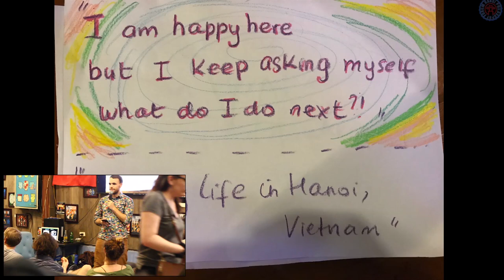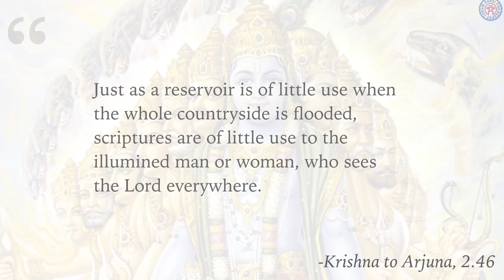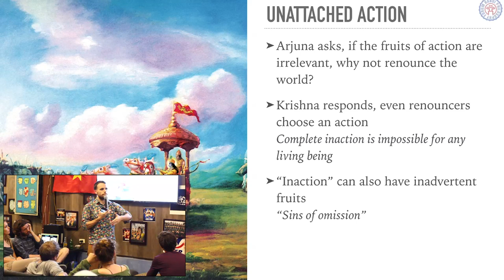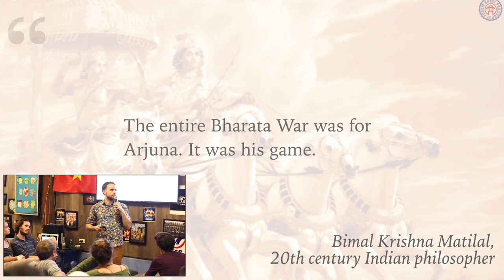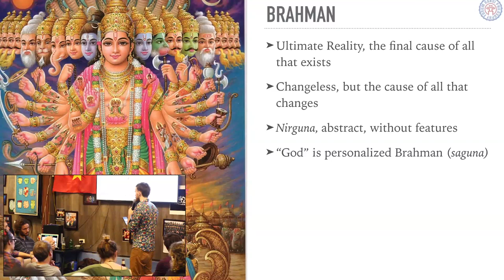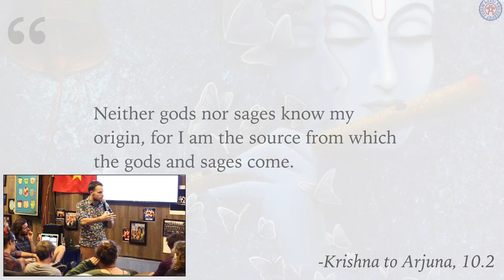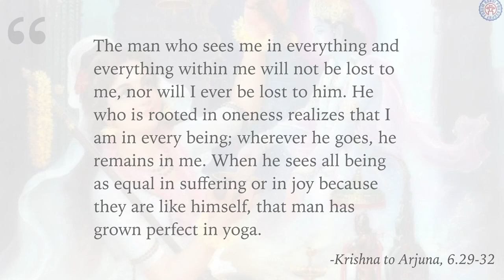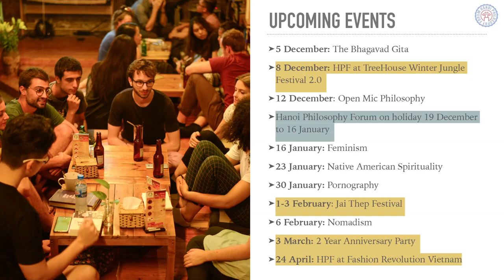Philosophy of The Bhagavad Gita Pt. 3 - Unattached Action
On Wednesday 5 December 2018, the Hanoi Philosophy Forum hosted a series of lectures, small-group discussions, artwork, and performances exploring the Bhagavad Gita.

Credits:
Jon Dallas - Executive Director
Lara Hardie Stewart - Artwork
Truitt Urbanic - Haiku and Drawing Contest
David Fryer - Intro and Outro Music